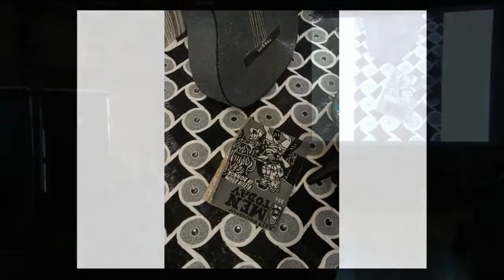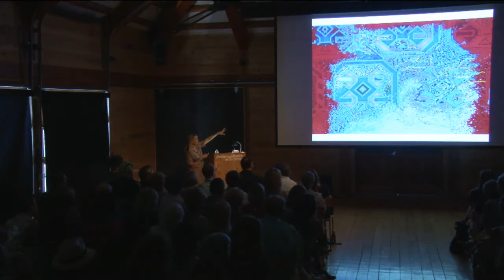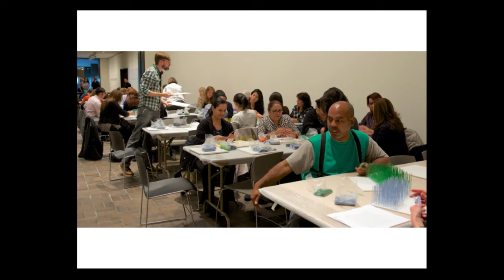Liza Lou | 2016 Summer Series| Featured Artists & Conversations